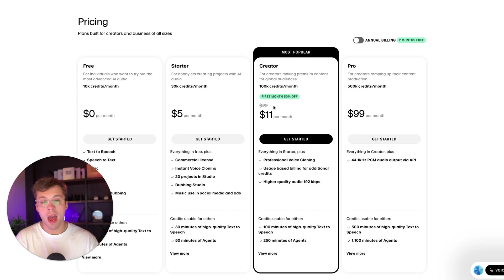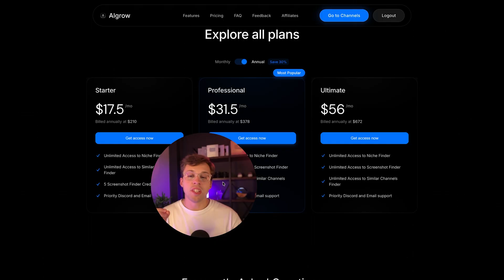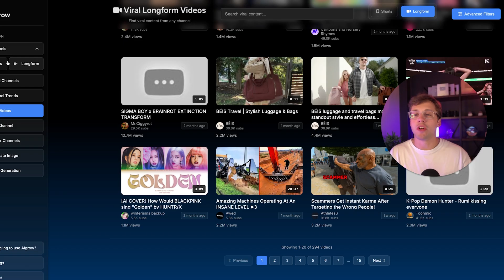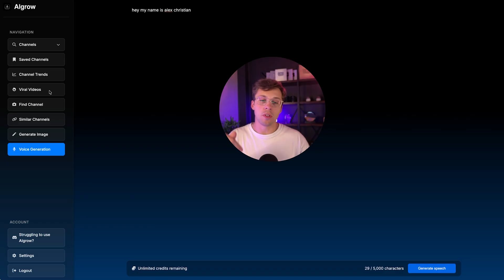new method for unlimited elevenlabs ai voiceovers